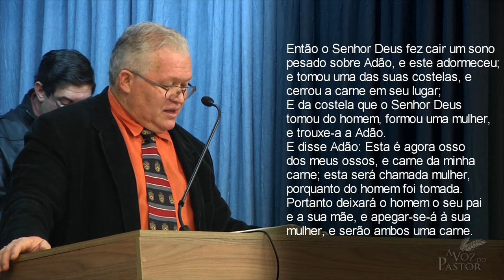Consequencias do divórcio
Pr. Febronio Rodrigues Neto
01/06/2014 - Escola Dominical